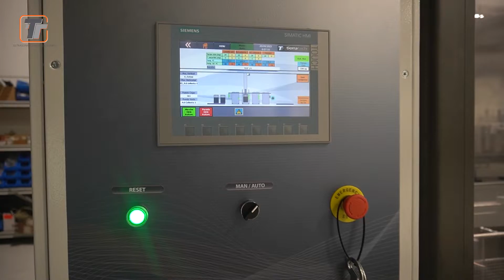Tierratech TT-4x270 Automatic Equipment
This is a new Tierratech automatic ultrasonic cleaning equipment. It is designed and manufactured for cleaning parts of the aeonautical sector.
With 4 tanks of 270 liters capacity, we assure you that it saves time and effort!